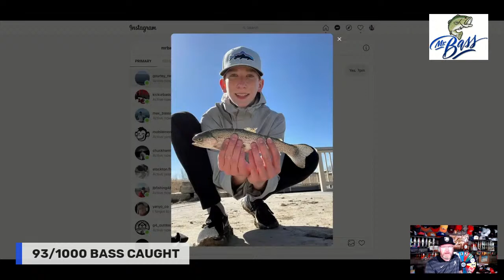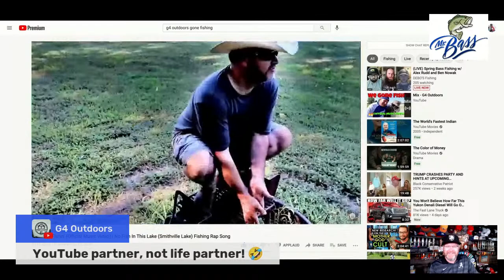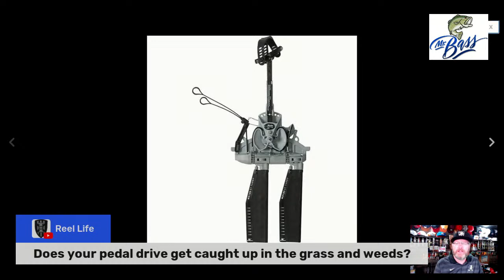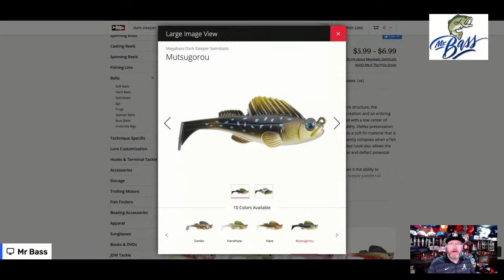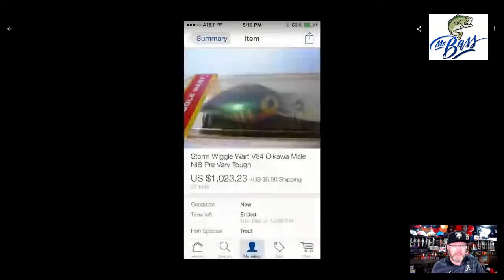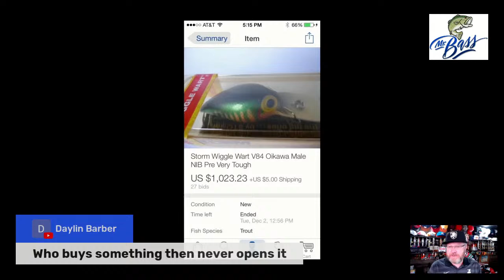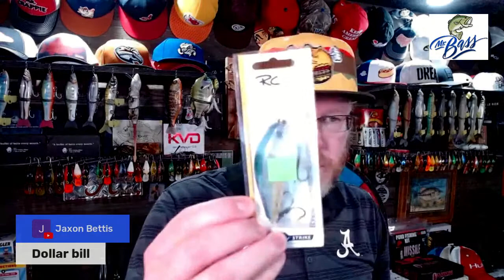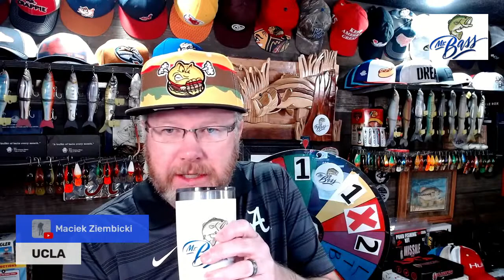Saturday Night Live with Mr Bass! The $1,000 Wiggle Wart, Prizes, and more!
Who Could Ask For More??? We had a great time on this one. So many tackle and fishing questions, a hilarious video from my buddies over at G4 Outdoors, and plenty of tackle trivia giveaways with the Spin-to-Win Wheel. The best part of these live streams are the interactions with the Mr Bass subscribers. We have so many that help out the channel and add so much to the show. We love bass fishing, but also talk about panfish, crappie, bluegill, trout, catfish, pike, musky walleye and so much more. In addition, Mr Bass is on a quest to catch at least 1,000 bass so he updates the group in each live stream as to his progress week by week. On this show, Mr Bass also shows the group a single wiggle wart crankbait that sold for more than $1,000! Some people will go to great lengths to purchase that really special lure. Thanks for tuning in, and we hope to see you on the next Mr Bass Livestream.

Mr Bass’s Favorite Rods:
Workhorse Casting Rod: St Croix Mojo Bass
Crankbait Rod: Dobyns 704CB Champion Glass
Flipping Stick: Dobyns 765 Champion Flip
High End Spinning Rod: G. Loomis NRX 822S SYR Spinning Rod
Dependable Spinning Rod: St Croix Mojo Bass

Mr Bass’s Favorite Reels:
Dependable Economy Baitcaster: Shimano SLX
Solid Workhorse: Lew’s Tournament Speed Spool
Crankbait Reel: Lew’s BB1
High End Baitcaster
Swimbait Reel: Shimano Tranx 300
Economy Spinning Reel: Shimano Sahara Fi
Best Spinning Reel: Shimano Stradic
High End Spinning Reel: Shimano Stella

Mr Bass’s Fishing Camera Gear:
GoPro Hero 9 Black
GoPro Hero 8 Black
GoPro Hero 7 Black
GoPro Chesty

My Favorite Tackle Boxes:
Plano Edge Flex 3700
Plano EDGE Jigs/Bladed Jigs Utility Box
4510 Super Half Satchel Soft Bait Organizer

My Fish Finder:
Lowrance HDS-12 Live with Active Imaging 3-in-1 Transom Mount Transducer & C-MAP Pro Chart

My Awesome Trolling Motor:
Lowrance Ghost

My Favorite YouTube Camera:
Panasonic LUMIX G9

Best Hat for Fishing: Shelta Osprey

Best Fishing Shirt: Columbia PFG Terminal Tackle